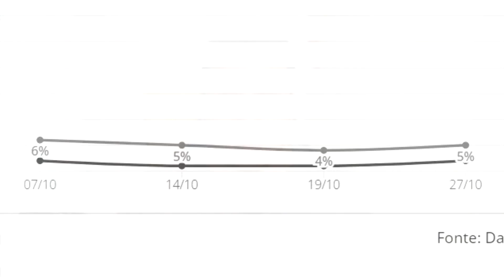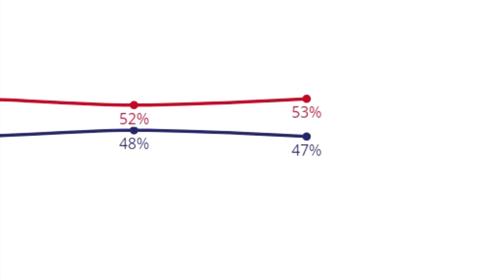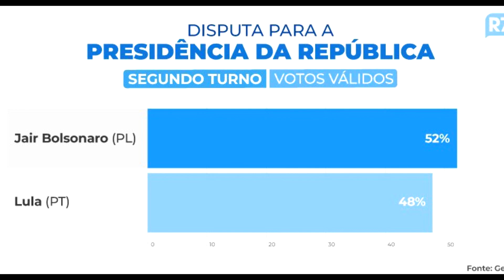URGENTE! Nova pesquisa Datafolha mostra RESULTADO INACREDITÁVEL às vésperas da eleição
Um novo levantamento do Datafolha mostrou uma disputa entre Lula e Bolsonaro no segundo turno das eleições presidenciais.